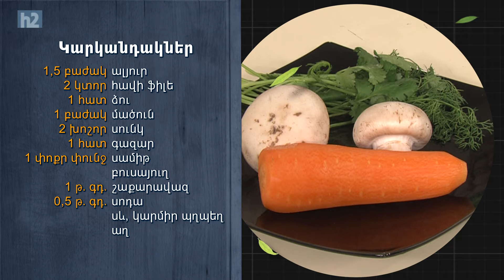Ի՞նչ եփել այսօր - Կարկանդակներ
Բաղադրություն՝
Ալյուր - 1,5 բաժակ
Հավի ֆիլե - 2 կտոր
Ձու - 1 հատ
Մածուն - 1 բաժակ
Սունկ - 2 հատ
Գազար - 1 հատ
Սամիթ - 1 փոքր փունջ
Բուսայուղ
Շաքարավազ - 1 թ.գդ
Սոդա - 0,5 թ.գդ
Սև, կարմիր պղպեղ
Աղ